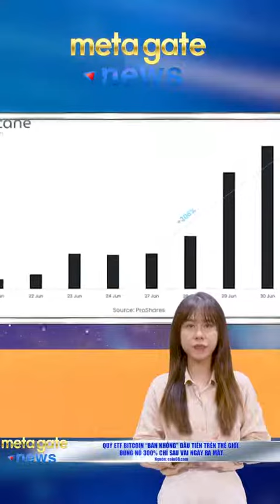Quỹ ETF Bitcoin “bán khống” đầu tiên trên thế giới bùng nổ 300% chỉ sau vài ngày ra mắt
Kênh TIN TỨC CRYPTO 24H
Kênh chuyên tổng hợp các tin tức về thị trường crypto mới nhất và hot nhất trong 24h qua: tin tức coin, tin tức blockchain, biến động giá coin, thông tin các dự án mới...
Kênh thuộc quản lý của MetaGate - Cộng Đồng Crypto Việt Nam.